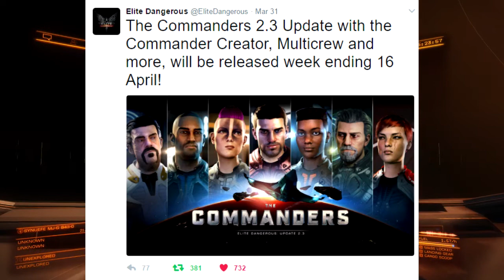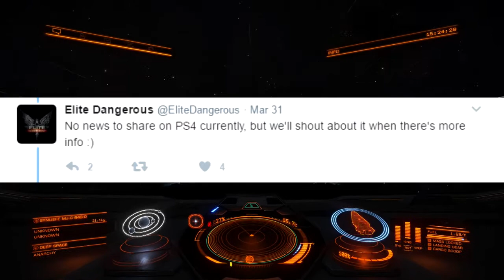(2017) ELITE DANGEROUS: COMMANDERS RELEASE DATE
It's near, can't wait!